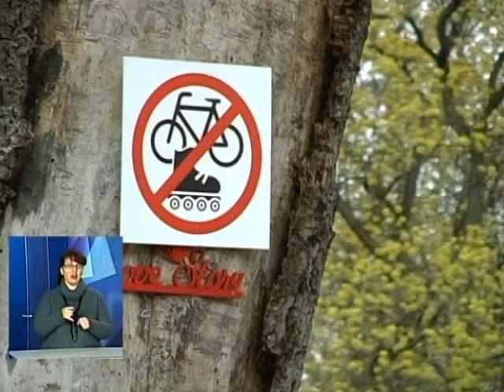Новини з сурдоперекладом на ТРК "Львів" 14 04 17 18 00